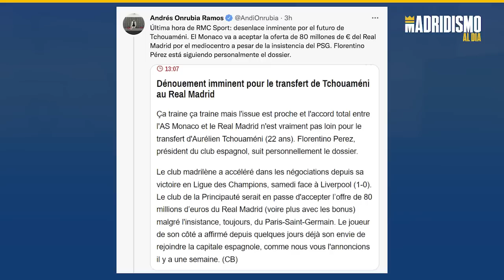🟢🚀 TCHOUAMENI y RUDIGER los 2 PRIMEROS FICHAJES del REAL MADRID 2022/2023 | FICHAJES Y VENTAS 📢💥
✅ En este vídeo os detallamos los movimientos previstos y situación de algunos jugadores en forma de fichajes, cesiones y ventas.

Los dos primeros fichajes serán Rudiger y Tchouameni mientras que otros movimientos veremos como se ejecutan.

Las ventas y salidas en algunos casos son más sencillos que en otros y los cedidos en algunos casos pueden tener oportunidad de volver y otros parece inviable.

Desde el canal con la temporada finalizada iremos tratando los fichajes del Real Madrid y las ventas. Un verano que se espera con bastante ilusión por parte del campeón de Europa.